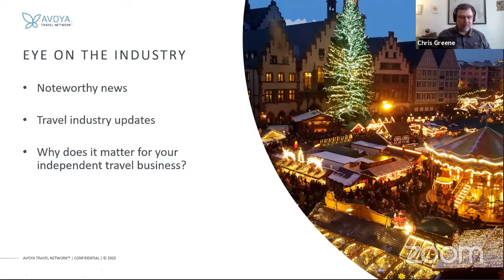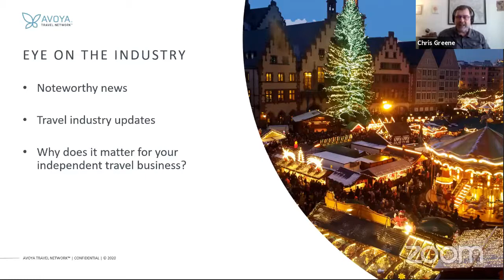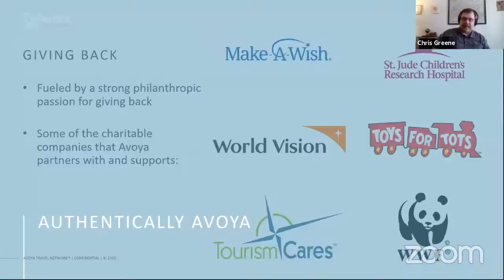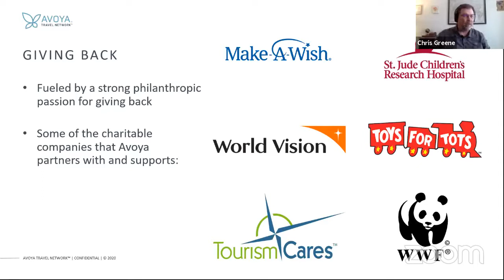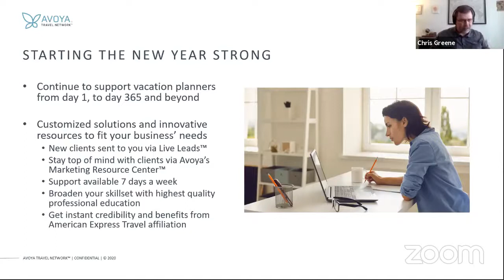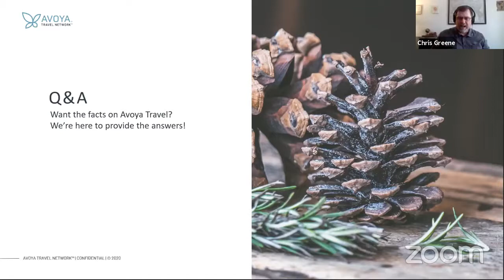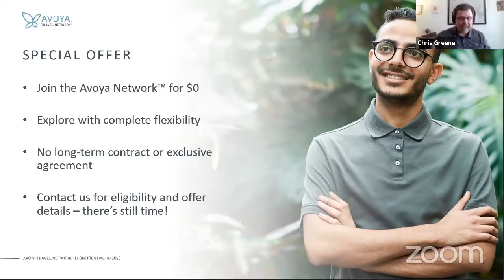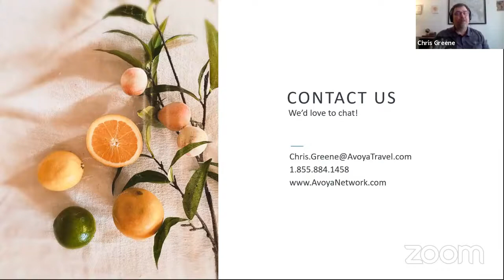Services To Start The New Year Strong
What does it take to bring your business to the next level in 2021? In this episode, Chris Greene, Director of Network Expansion at Avoya Travel discussed the products and services available that can help you start the new year strong, as well as Avoya’s strong philanthropic passion for giving back.

If you're ready to boost your travel business with innovative marketing and technology solutions, don't wait! or call to learn more about partnering with the industry's leading network, paving the way for the future of travel.

Chapters
0:00 Intro
1:04 Eye on the Industry
6:04 Giving back
8:09 Solutions to start the new year strong
9:50 Q&A
10:26 Special affiliation offer
12:25 Contact us